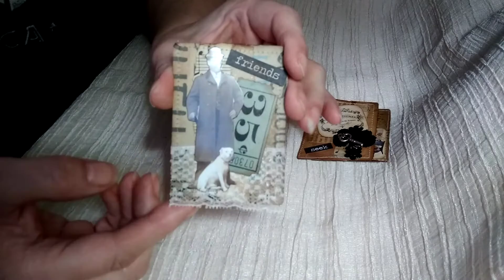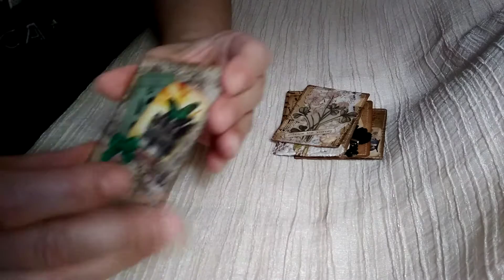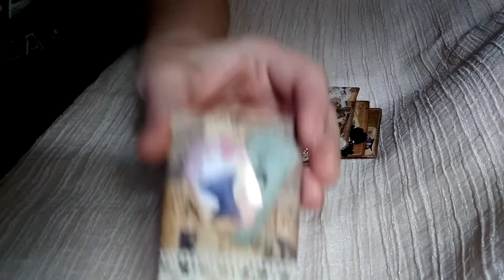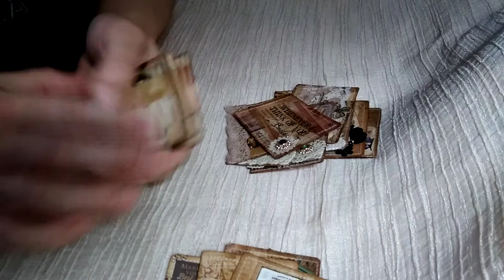Junk Journal Ephemera Collage Cards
Ephemera Collage card's for junk journals